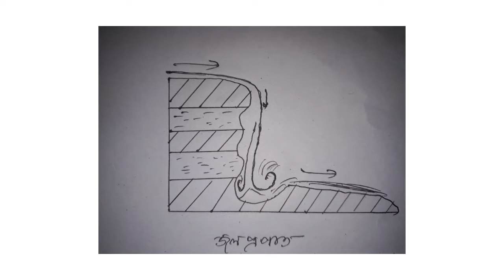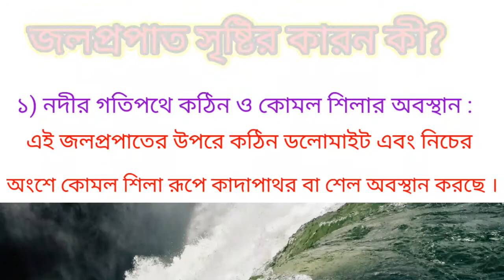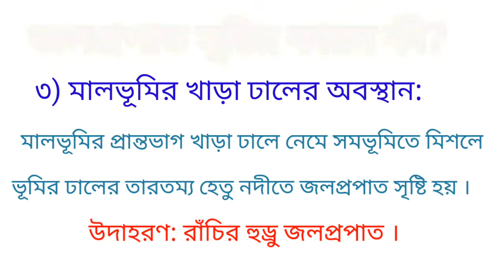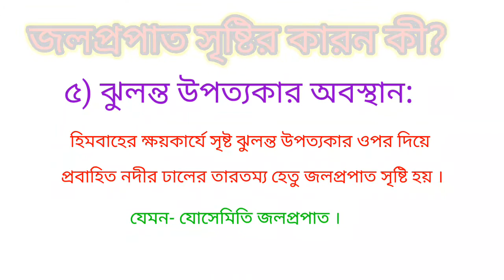জলপ্রপাত সৃষ্টির কারন ।জলপ্রপাত কেন গড়ে ওঠে ?Why did the waterfall form?।cause of waterfall creation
জলপ্রপাত সৃষ্টির কারন । জলপ্রপাত কেন গড়ে ওঠে? Why did the waterfall form ? | Cause of waterfall form .

In this video you will find out why waterfalls form in the course of a river. The reasons are discussed in detail with pictures and examples.

এই ভিডিওটিতে নদীর প্রবাহপথে জলপ্রপাত কেন গড়ে ওঠে সে সম্পর্কে বিস্তারিত আলোচনা করা হয়েছে।